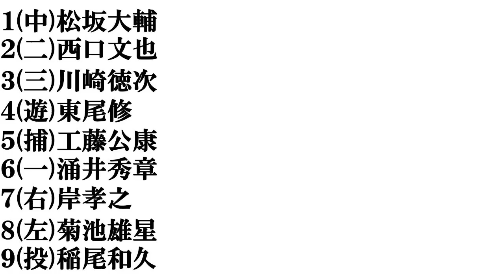【西武歴代エース】​打線組んでみた​